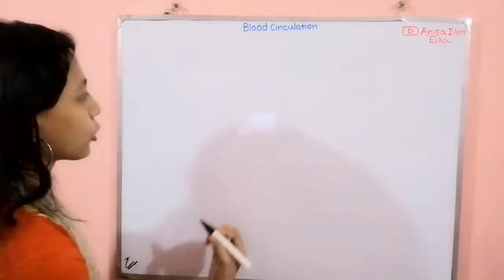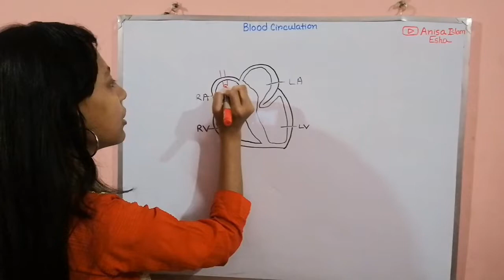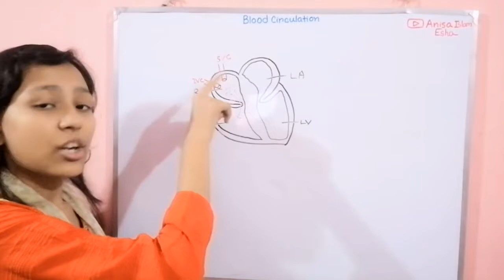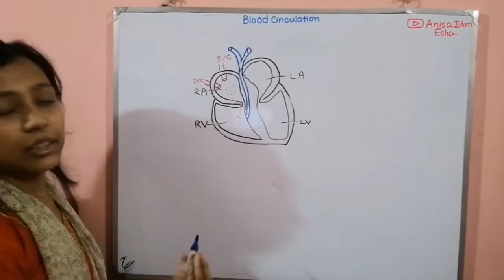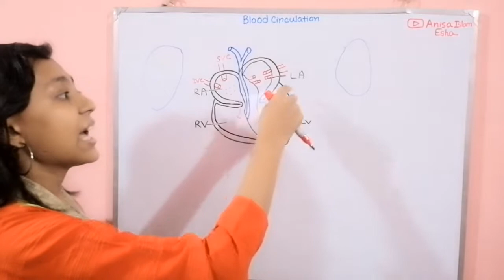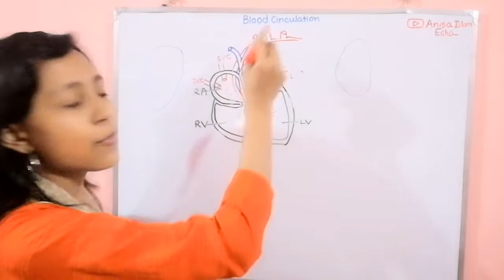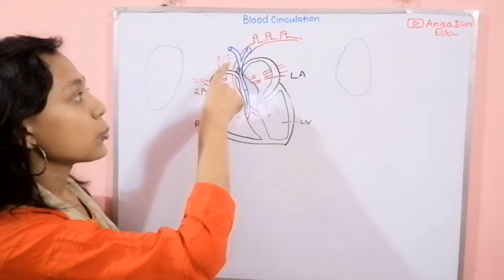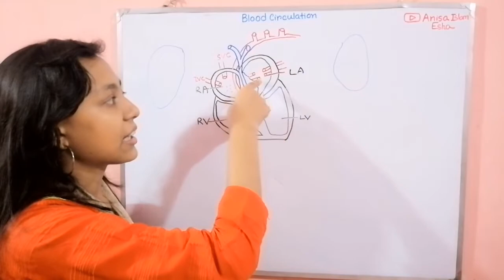Blood circulation in human body ।রক্ত সন্চলন। Human Circulatory System।HSC ZOOLOGY CHAPTER 04।Esha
Human heart structure[Internal] and the process of blood circulation in heart
Blood circulation । rokto shoncholon podhoti
Ssc biology chapter 6 (transport in organism)